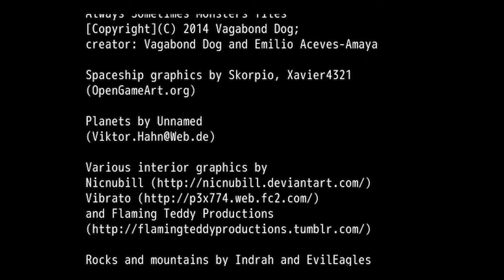Space Pilgrim Episode II: Epsilon Indi Gameplay Walkthrough FULL GAME - Let's Play (No Commentary)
Space Pilgrim Episode II: Epsilon Indi By Pilgrim Adventures and GrabTheGames Studios Act 1-3 Indie Adventure Game Part 1 to Ending [PC]